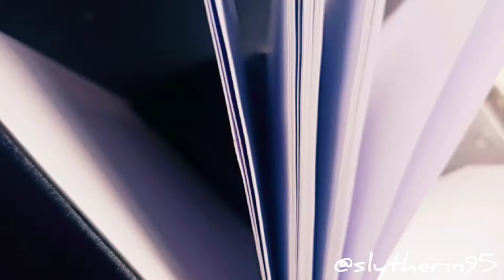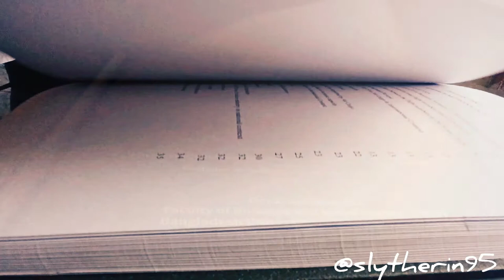B roll on Thesis Paper by mobile note 8 pro (experimental) PCAT- November 2020